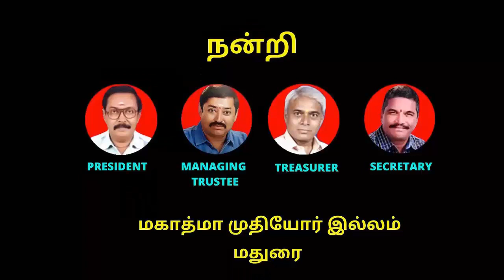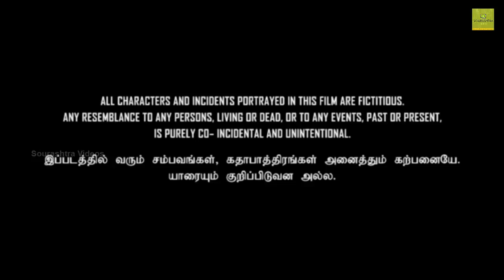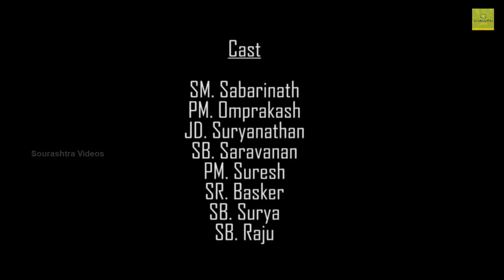மரணச்சாவி 2 சௌராஷ்ட்ரா குறும் படம் | MaranaSaavi Sourashtra Short Film | Sourashtra Videos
Thogulliva Films Presents Production T.R.Kumaran

Actors: S.M.Sabarinath, P.M.Omprakash, J.D.Suryanathan, S.B.Saravanan
Music & SFX : J.D.Suryanathan
Editing, Dubbing, RR  : S.R.V. Rajeshwari Studio
Produced : T.R.Kumaran
Cinematography, Written, Dialogues, Direction : S.S.Manikandan
Copy Rights : GoldenCinema

Sourashtra Videos